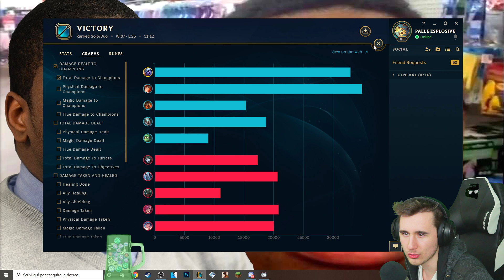AP TRISTANA IL BOMBARDIERE - League of Legends ITA #1656